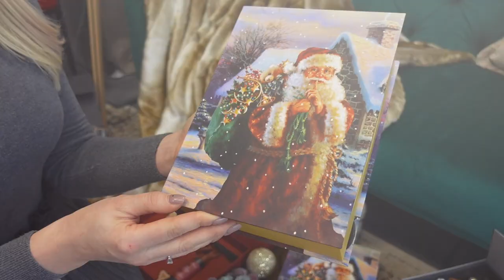Natalijos Bunkės patarimai, kaip dekoruoti dovanas.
Natalija Bunkė pataria kaip neišleidžiant daug pinigų, dekoruoti nupirktas dovanas artimiesiems.